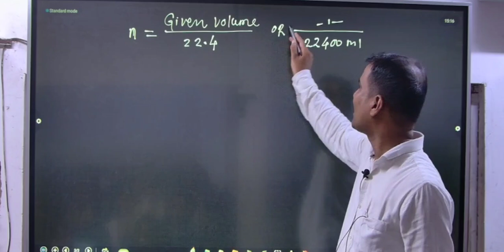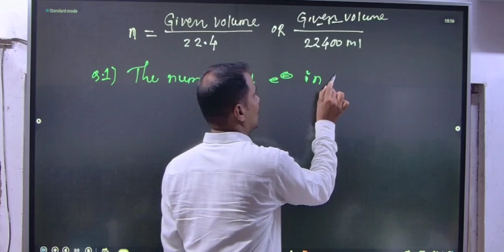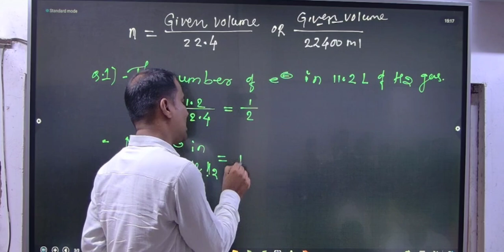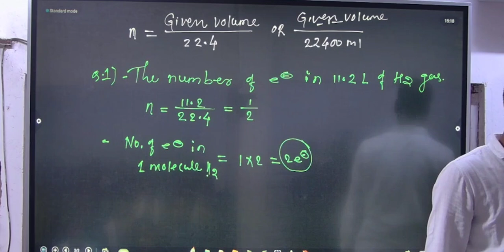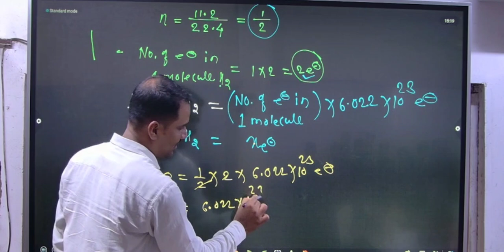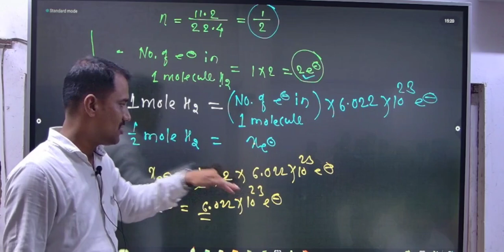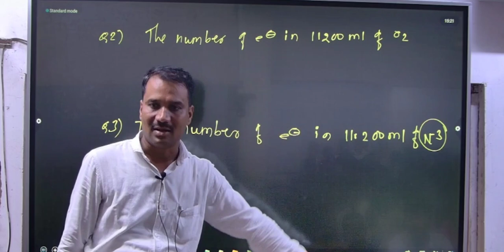AVOGADROS NUMBER - 1